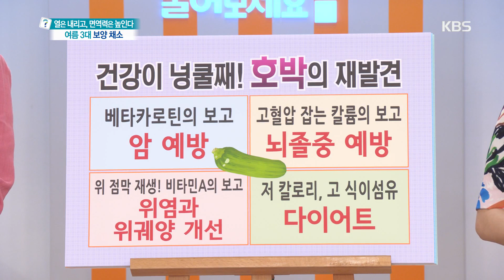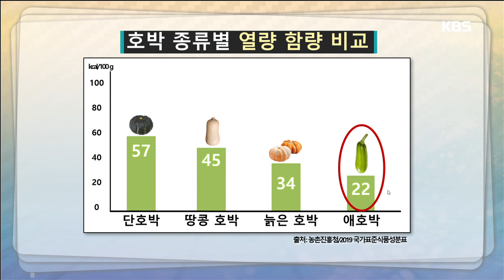건강이 넝쿨째! 호박의 재발견 [무엇이든 물어보세요] 20200624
건강이 넝쿨째! 호박의 재발견